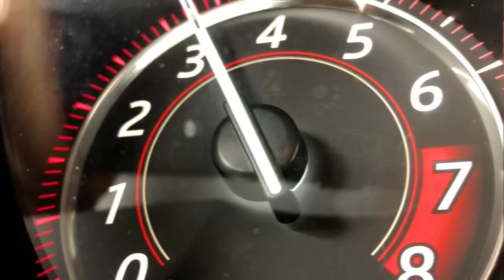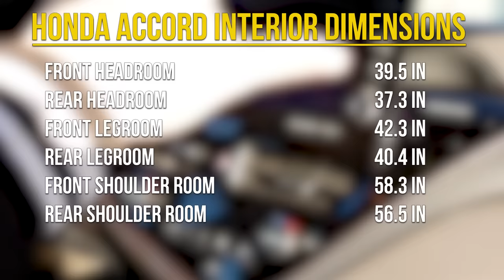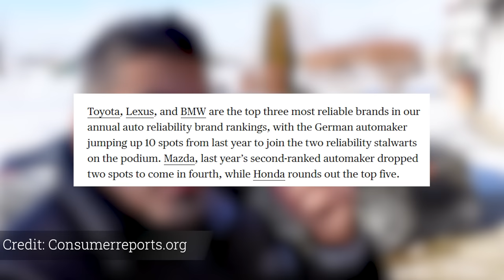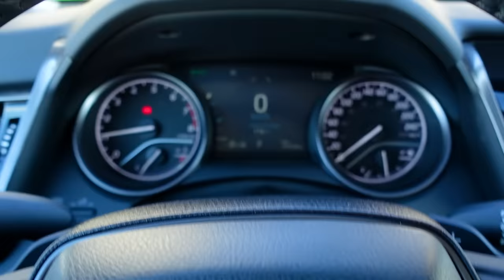Here's Why I Bought Toyota Camry (and NOT a Honda Accord)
If you're looking at a Toyota Camry vs a Honda Accord and wondering why you'd buy the Toyota or why you'd buy the Honda, you've come to the right video.  I'm going to share why I found the Toyota Camry was the best car to buy for me and my family and why I left the Honda Accord on the shelf.  You're going to learn all about these two cars as I go through a full review, a full quality experience, and a full comparison of these budget cars.